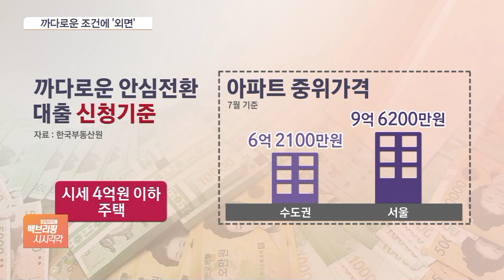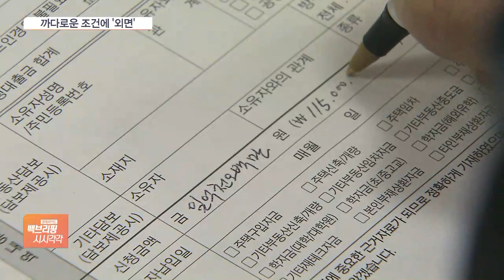서울에 4억 이하가 어딨어…안심전환대출 신청 '시큰둥'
[앵커]

이렇게 멈추지 않는 금리에 서민들의 대출 이자 부담이 커지면서 정부가 정책금융상품을 내놨죠.

낮은 금리를 적용시켜 주는 게 이런 상품의 핵심인데, 어쩐 일인지 별다른 인기를 끌지 못하고 있습니다.

우형준 기자, 우선 저희가 신청 방법도 여러 번 안내했는데 안심전환대출 인기가 예상만 못한 것 같아요?

[기자]

주택금융공사에 따르면, 기존 변동금리 주택담보대출을 주금공의 최저 연 3.7% 장기·고정금리 대출로 바꿔주는 안심전환대출 신청 건수는 접수 첫날인 지난 15일 전국적으로 2,406건, 금액으로는 2,386억 원에 그쳤습니다.